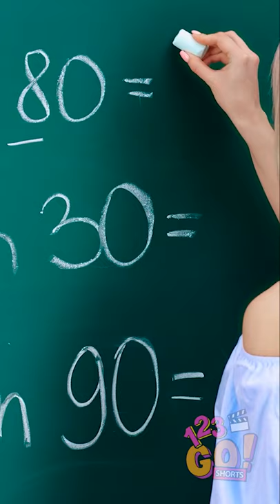HOW TO CALCULATE PERCENTAGES